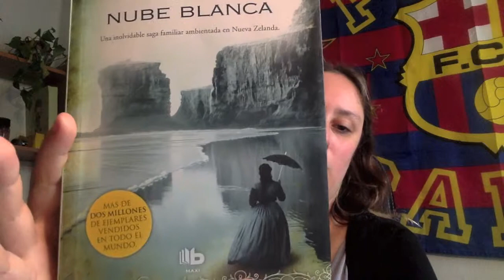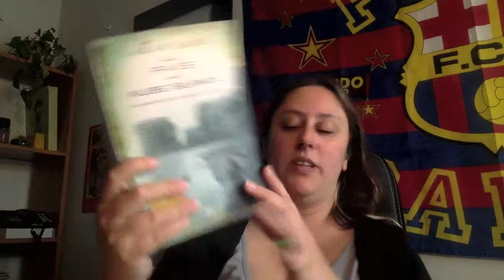Review II libros En el Pais de la Nube Blanca Sarah Lark